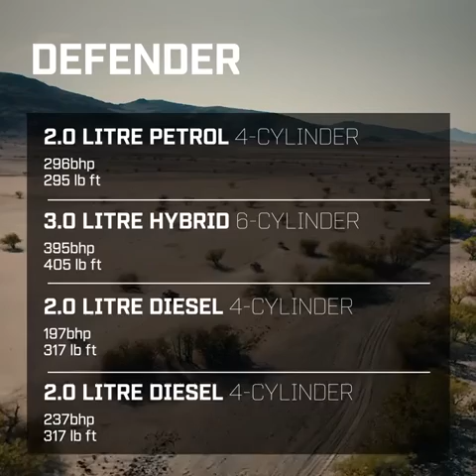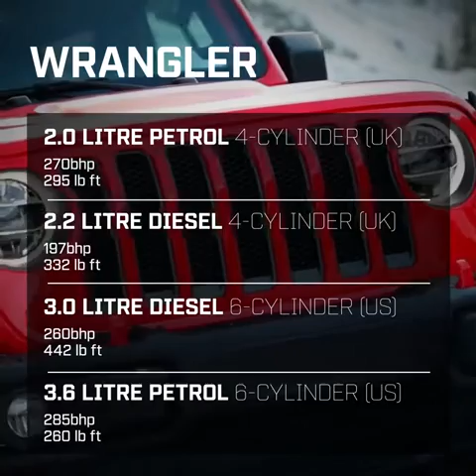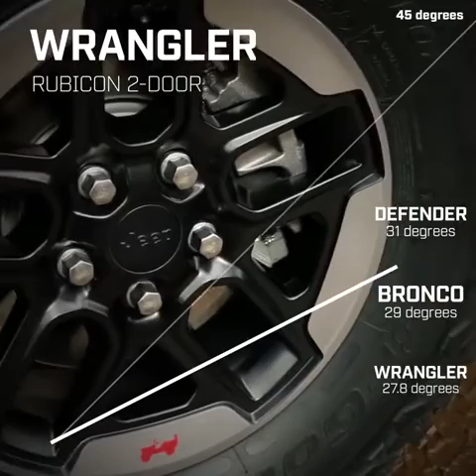Ford BRONCO vs Jeep WRANGLER vs Land Rover DEFENDER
Comparison of Bronco with Wrangler and Defender.